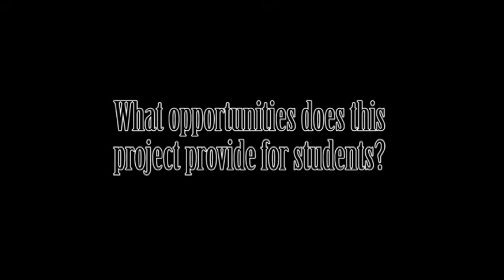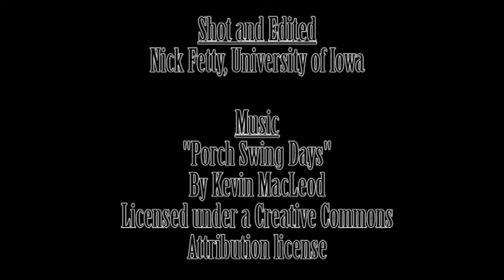IML-CZO Investigator Profiles: Doug Schnoebelen, University of Iowa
Profiles featuring the researchers involved with the Critical Zone Observatory - Intensively Managed Landscapes project.